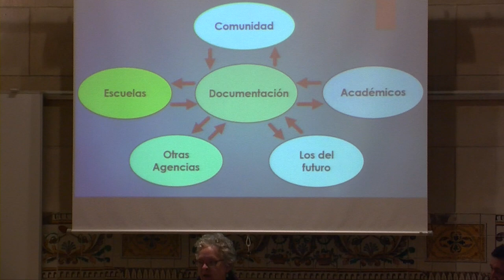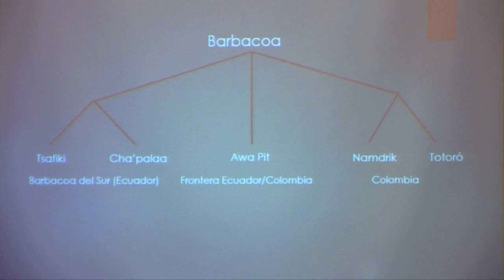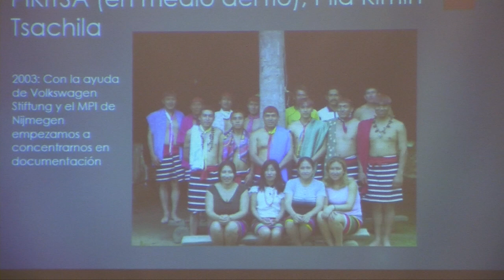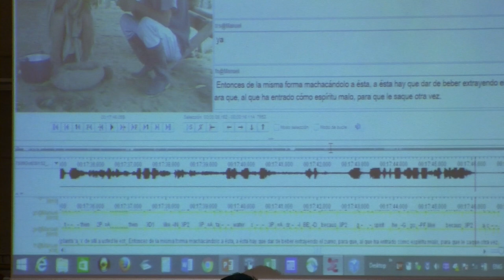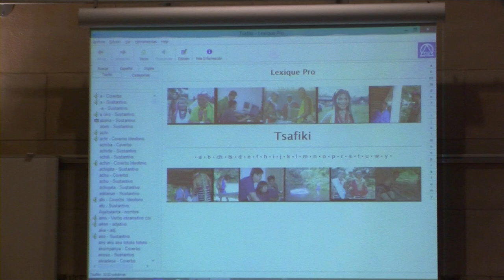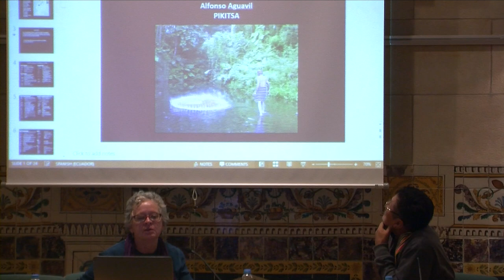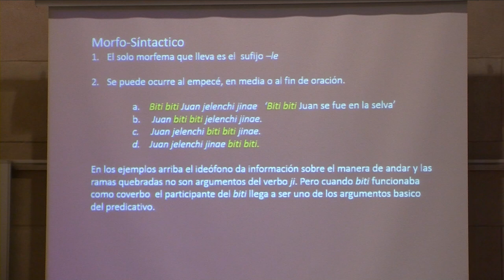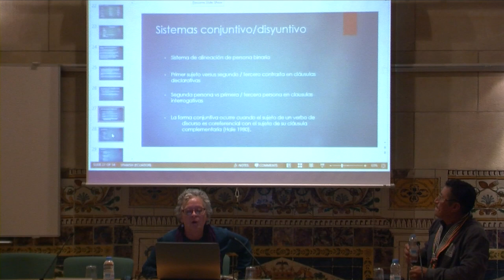Conferència-taller: «Documentació col·laborativa en llengua i cultura. (...)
(...) Raons i beneficis. L’exemple del tsafiki»

Alfonso Aguavil, director del grup de recerca tsachila PIKITSA, i Connie Dickinson, doctora en lingüística i professora de la Universitat Regional Amazònica IKIAM de l’Equador, analitzen els interessos i les preocupacions de les comunitats acadèmiques, indígenes i governamentals en l’àmbit de la documentació lingüística i cultural, i analitzen dos sistemes gramaticals del tsafiki, els ideòfons i l’evidencialitat, en què són molt rellevants els materials documentals. L'acte va tenir lloc el 5 d'abril de 2017 a l'IEC.